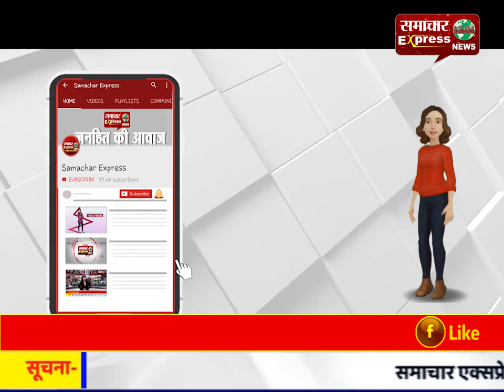सोनभद्र में आफत की बारिश , जन जीवन अस्त व्यस्त